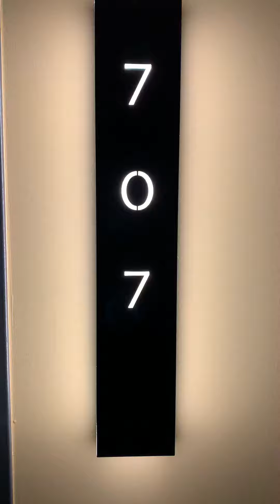7Ink unit 707